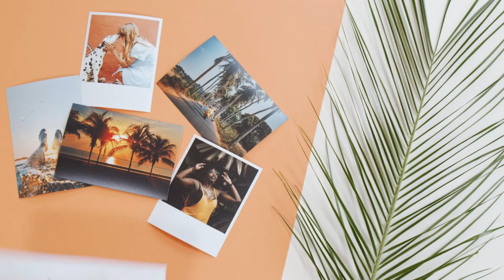Interior design | Canvas Design | অন্দরসজ্জা | ঘর সাজানো | Porashona Academy